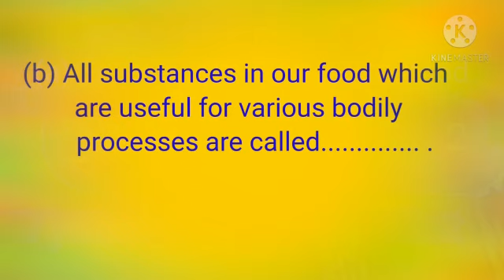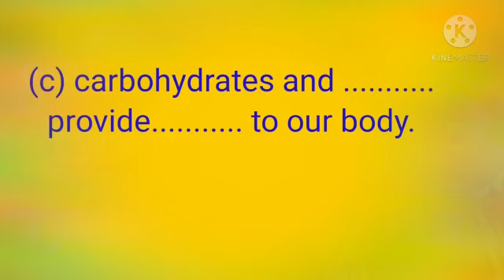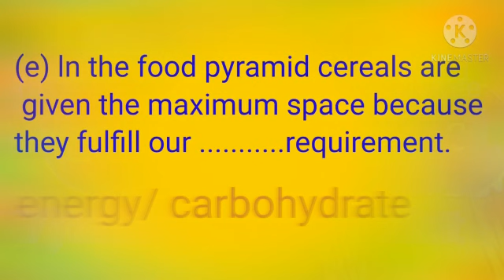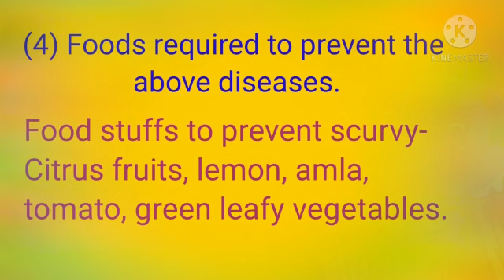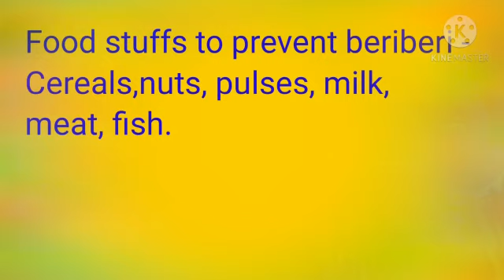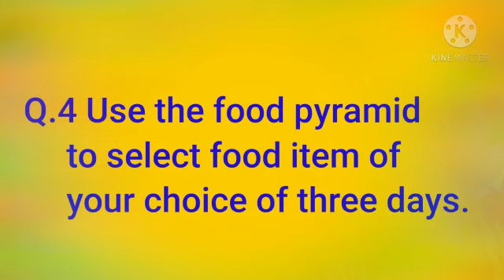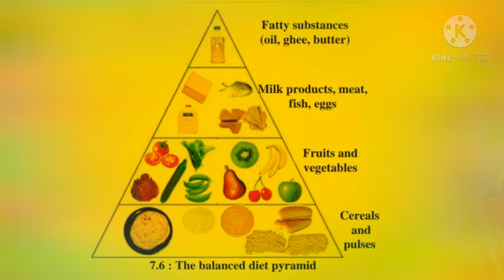6th science Exercise Nutrition and Diet#class 6th general science exercise chapter 7#Nutrition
7th science Exercise 7) Nutrition and Diet.
class 7th general science exercise 7)  Nutrition and Diet

6th science Exercise # Nutrition and Diet.
class 6th general science # exercise Nutrition and Diet #
6th science# Exercise Nutrition and Diet#